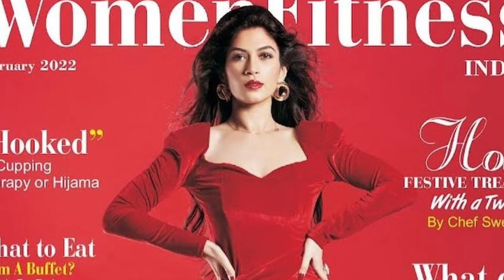A fine leg, a long leg and a short cover... Bandgee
Bandgee Kallra aka Bandgi Kalra is a popular television actress. And Big Boss runners up
Bandgi is a fitness freak, setting the fitness bar very high.
She is known for her poise and acute dress sense